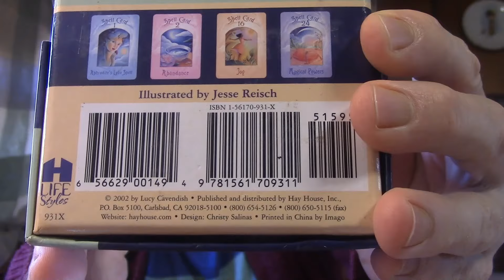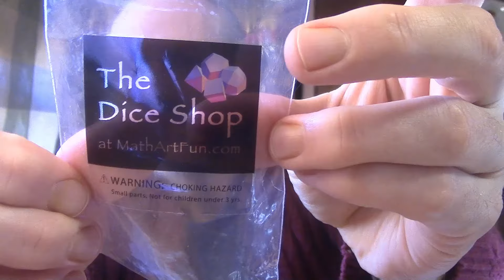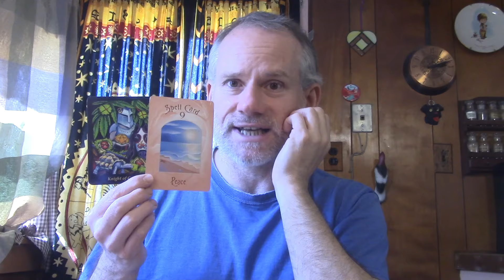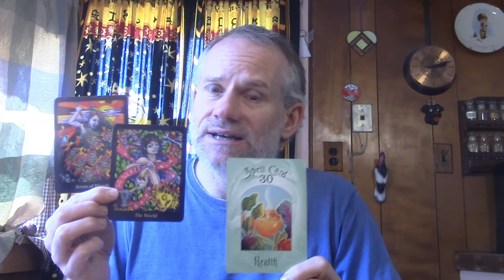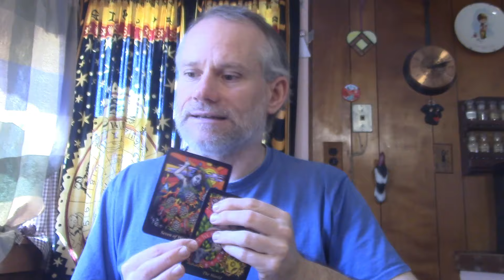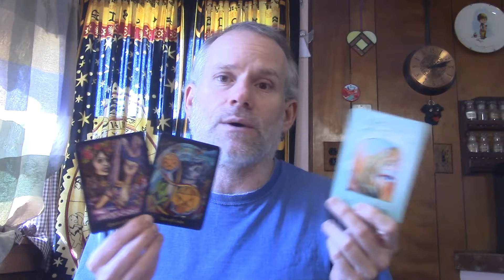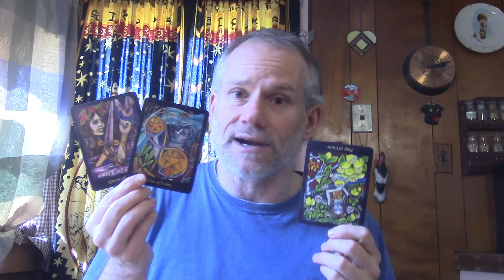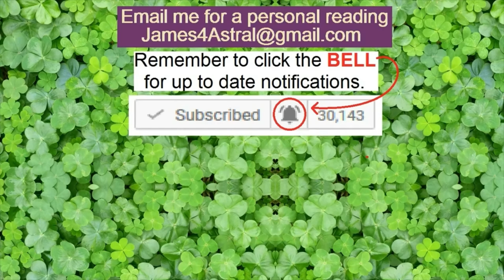Libra - Do They REALLY Deserve Your Help ?